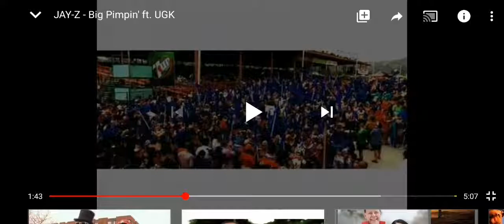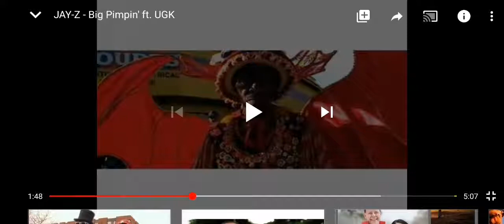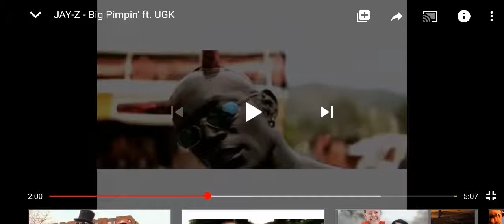Jay Z, Big Pimpin' and The Devil